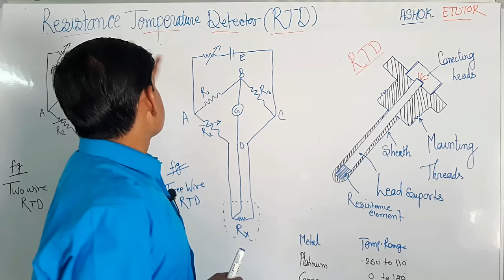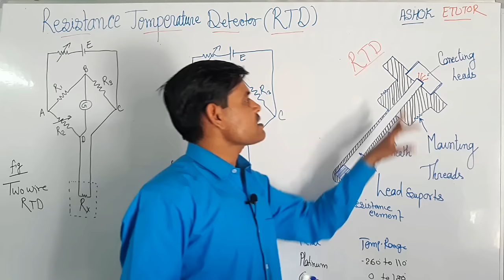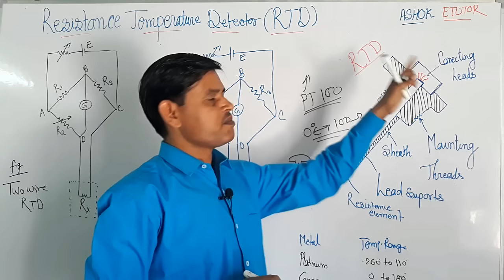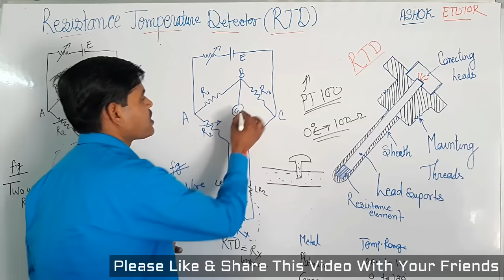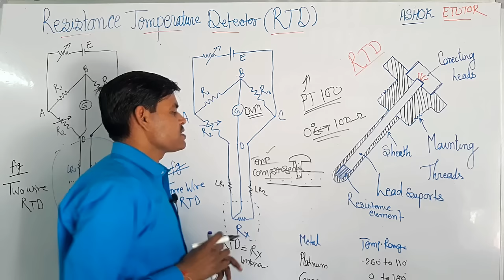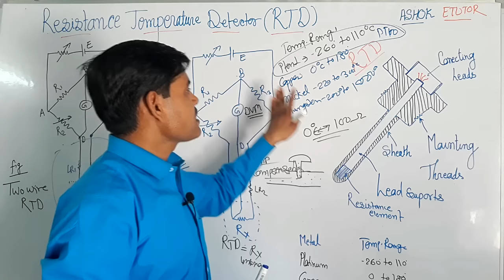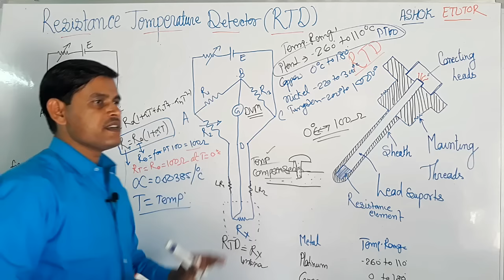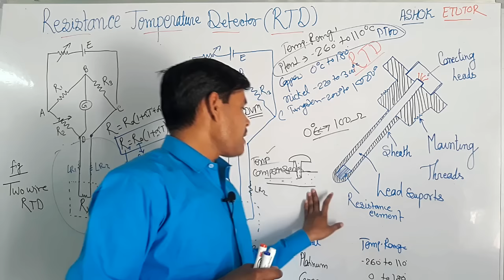Resistance Temperature Detector RTD || PT100 RTD Working Operation in details in Hindi -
Resistance Temperature detector is device which sense the temperature and measure it in the form of Resistance and that measure Resistance will be measure by a electrical bridge circuits in the form of electrical Mili voltage.

In the process Industries PT100  RTD is generally used to measure the Temperature. There are Various types of Resistance Temperature Detector such as - Two Wire RTD, Three wire RTD, Four Wire RTD etc.